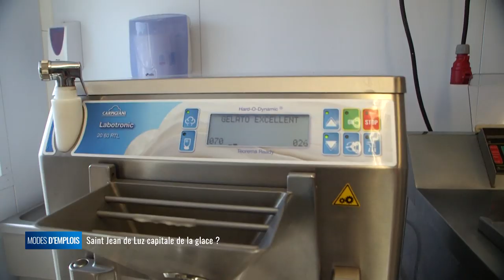Modes d'emplois - Saint Jean de Luz, la capitale de la glace ?